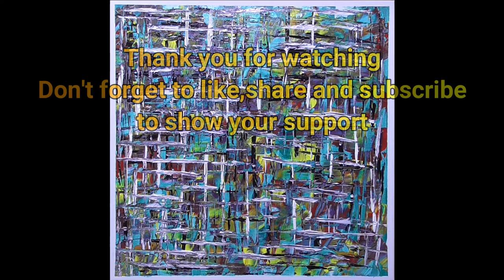Abstract acrylic painting/ Modern art/ # 97 / Demo/ "The lost forest"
Colorful abstract painting technique using a palette knife and a brush. I used the palette knife to layer the acrylic paint, what creates the lovely textures. The brush is used for the smooth blending and to add some splashes.

Easy tutorials to create your paintings easily, in a short time. Create beautiful paintings such as these in galleries or in museums.